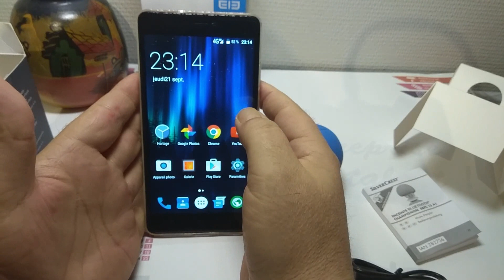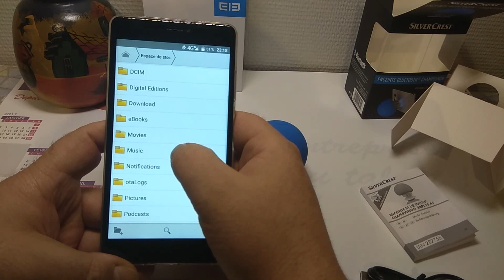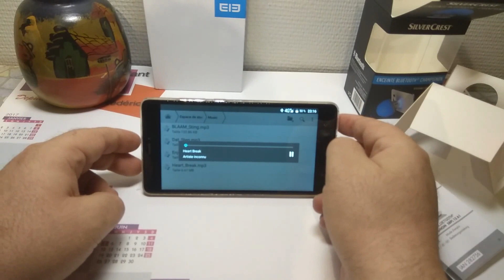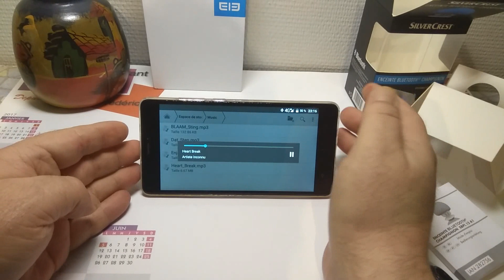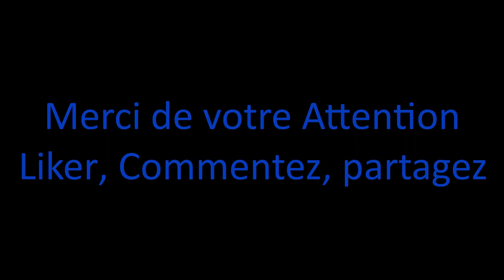MINI Enceinte Bluetooth de chez LIDL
Pardon, j'ai dis, 6,99€ puis 6,90€ dans la vidéo. Mais en fait c'est 7,99€ chez "LIDL" actuellement. Infos supplémentaire, l'autonomie est de 2h environ, charge complète 3h (Batterie de 500 mAh). Elle a un micro intégré donc elle fait mains libre. Les petits boutons sont des touches de fonctions, soit volume +/-, soit piste suivante/précédente, soit décrocher/raccrocher en mains libre. (Ref : SBPL 15A1)
Elle existe aussi chez "Amazon"
On la trouve aussi chez Aliexpress